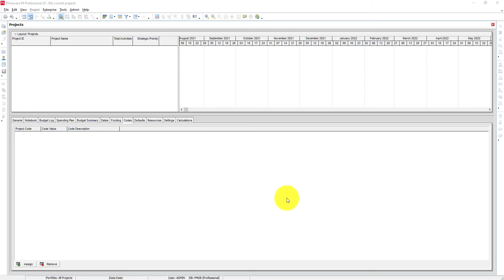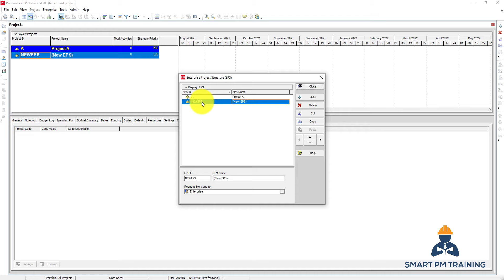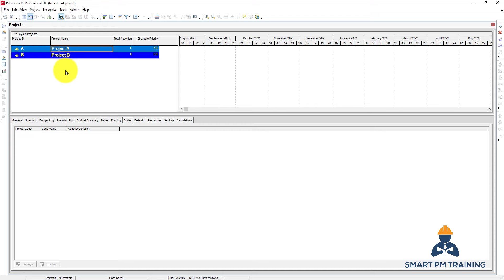1. Enterprise Project Structure (EPS) in Primavera P6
Here's our Primavera P6 tutorial that will help you get started in planning.  This Primavera P6 training will teach you how to work on Oracle Primavera P6 Professional to create your first project from scratch.

What will you learn during this Primavera P6 course for beginners?
- Install Primavera P6 for free and without database configuration. Create your first project in Primavera P6.
- Creating the WBS and add an activity. You will also learn how to create, manage and assign calendars.
-  Assign relationships and understand total float. You will also be introduced to the constraints and how to manage them properly in your project.
- Learn shortcuts on copying the activities and WBS to save time. You will also understand the grouping features and how to leverage filters in Primavera P6.
- Create, assign and level resources in Primavera P6. Develop resources histogram and allocation tables to present the resources requirements for your project.
- Create and assign activity codes. Learn how to take full advantage of activity codes features to plan and manage projects.
- Learn the basics of schedule updates and measuring progress in Primavera P6. You will understand the basics of how baselines work and how to review progress update and project delays.
- Learn key Primavera P6 functions such as Export/Import, Rename Activity IDs, User Preferences, Admin Preferences, Schedule Comparison (Claim Digger), Global Change, User Define Fields and Page Setup for Print.

Check out our comprehensive project control courses at the below link

Check out our comprehensive Power BI course at the below link